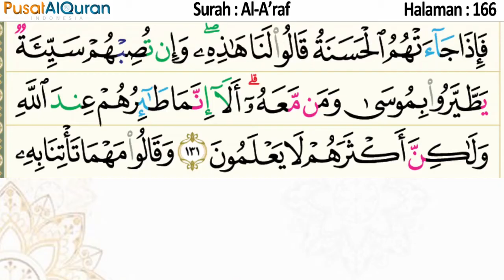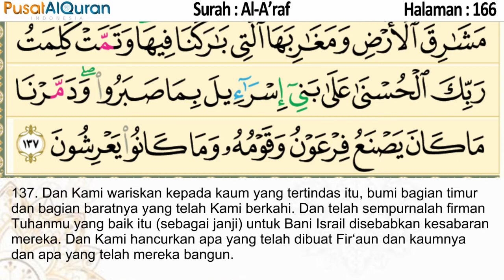Murottal Harian - Halaman 166 - Untuk Subuh - Murottal dengan terjemah